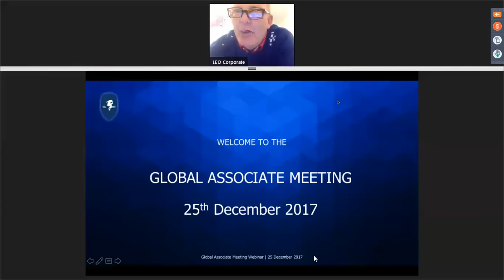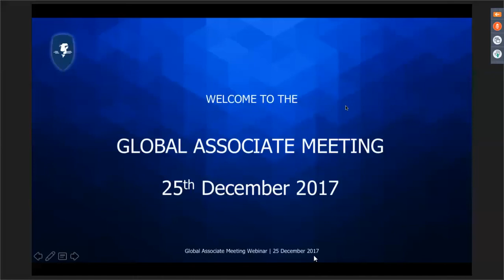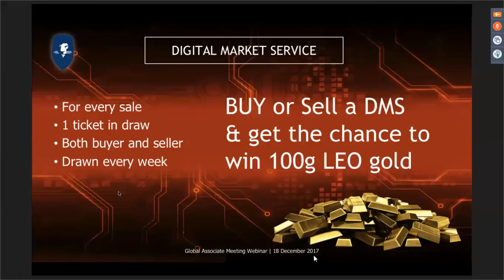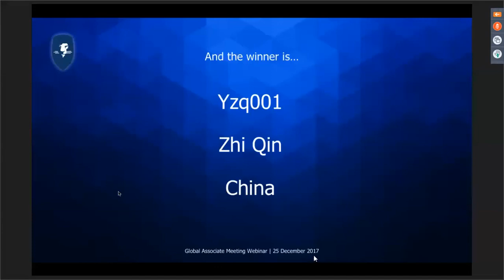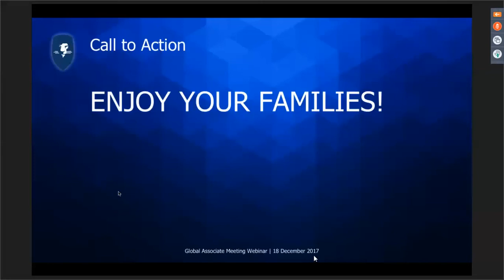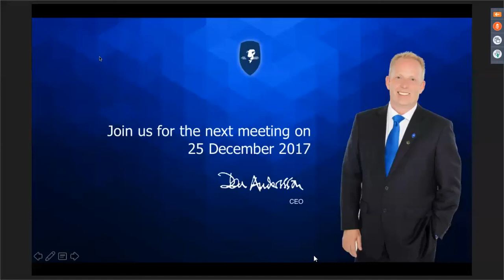Global Associate Meeting By Dan Anderson 25-12-2017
Assaalam u Alaikum Friends

G A Meeting

main laya hun aap keliye time earnig platform,
aap mere sath ayen join karen aur ham mil kar aagay apni team
banayen ge aur life time keliye Earning kren.
aur agr kisi dost ko is ke bare kuch malomat leni ho to mujhse rabta kar sakta hai. main apna number de dia hai.
comment mein bhi likh sakte hain.